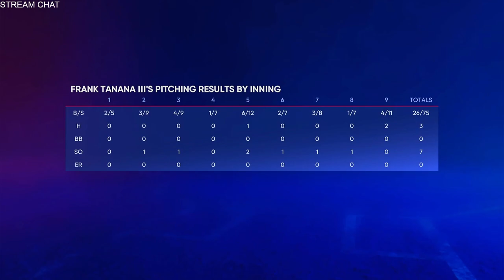Going the Distances